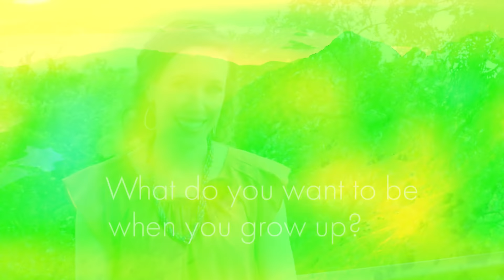We Should Always Listen To God! - Azalea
Have you ever faced an impossible dream?

Our school family faced an entire mountain range in the year we became an independent school. We completely lost our campus facility. But with the generosity and help of friends like you, as well as with God's help, we have only one final million-dollar mountain left in our goal of completing our $10.5 million Capital Campaign to purchase a permanent home for our students.

* We are asking for your help in two ways: *
1. Will you join us right now, during the month of April, for a season of prayer, asking God for the grace to get us up this final peak?

2. Will you join us in generously giving to help us make this impossible dream possible?

3. MAIL
2216 N.W. Military Hwy.

Thank you in advance for your long-term commitment to our students and the transformation that takes place in their lives at Castle Hills!